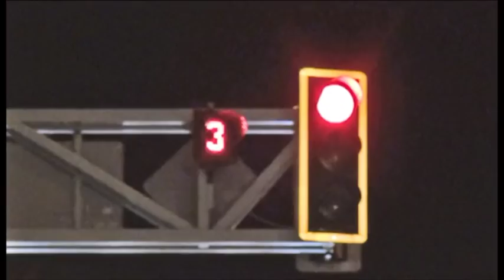Экстренный вызов (29.12.2015)